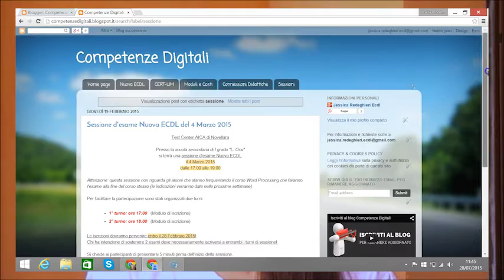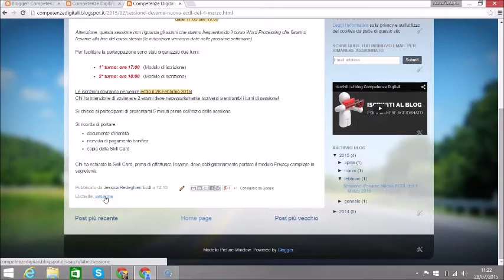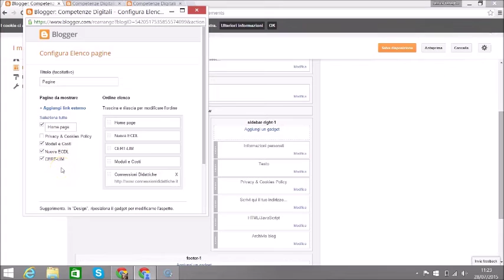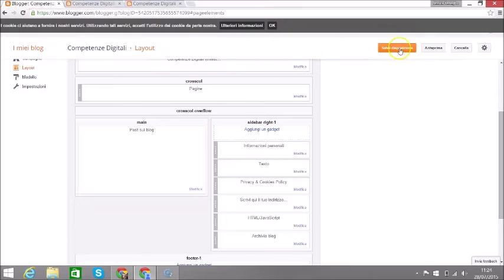Blogger: categorie nei menu?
Nuovo video suggerimento dell'estate 2015.
Vi spiego come inserire le categorie all'interno dei menu di navigazione dei blog creati con Blogger.
Buona estate!!!